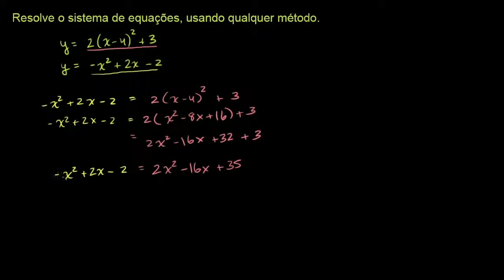Sistemas de equações não lineares 3 - Khan Academy em Português (10º ano)